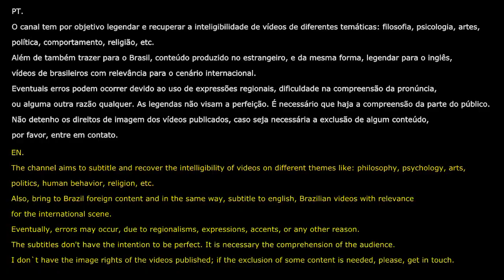O Saber dos Antigos - G. Reale. Por Monir Nasser. Áudio restaurado. Parte 7/12.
Áudio restaurado da leitura comentada do livro 'O Saber dos Antigos'. Comentado por José Monir Nasser.
Parte 7/12

ou
Considere colaborar com o canal.